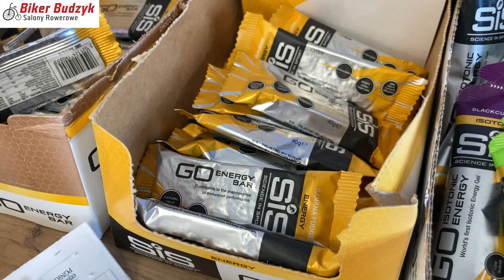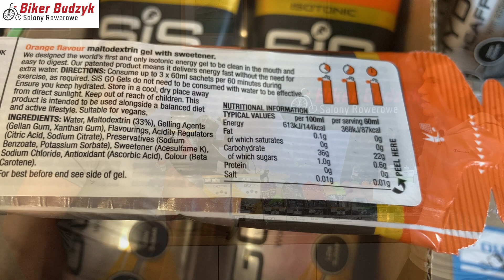𝙅𝙖𝙠 𝙞 𝙞𝙡𝙚 𝙟𝙚𝙨́𝙘́ 𝙥𝙤𝙙𝙘𝙯𝙖𝙨 𝙟𝙖𝙯𝙙𝙮? | Biker-Budzyk Brodnica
Cześć, 👋

Zapraszamy do obejrzenia filmu gdzie wyjaśniamy jak jeść podczas jazdy na rowerze. ✅ 😎

Pytania prosimy kierować w komentarzach filmu lub przez social media czy kontakt mailowy, tudzież telefoniczny.

Zachęcamy do odwiedzin naszego salonu rowerowego, który znajduje się w Brodnicy.

Brodnica:
 📍87-300 Brodnica
Sądowa 14

Zachęcamy do Subskrypcji oraz kliknięcia dzwoneczka, żeby być na bieżąco z naszymi filmami. 🔔